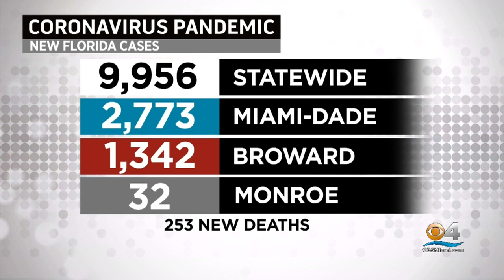CBSMiami News Update 7/31 8AM